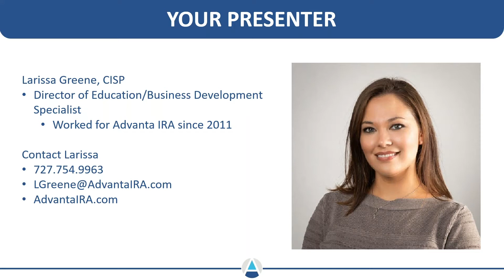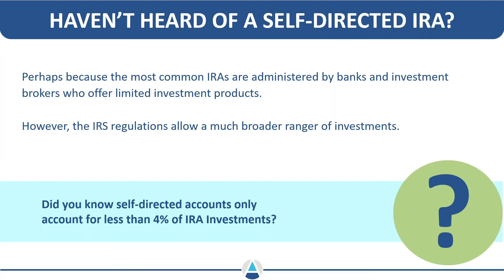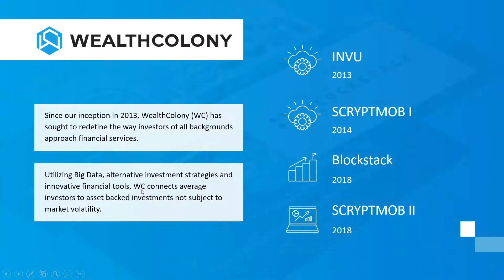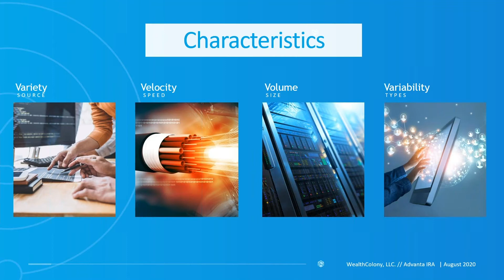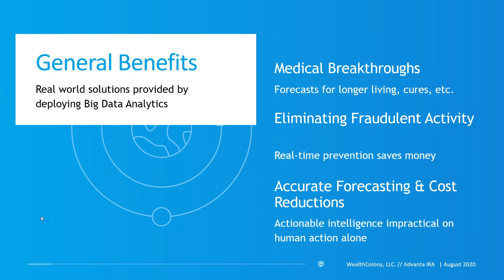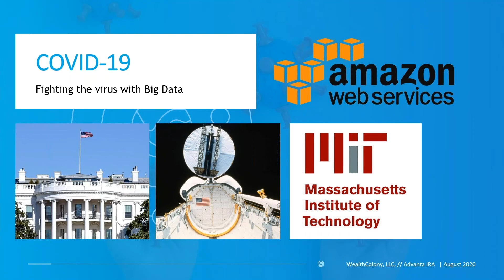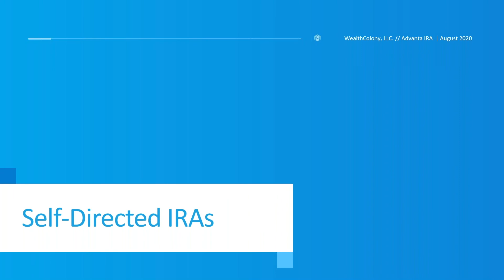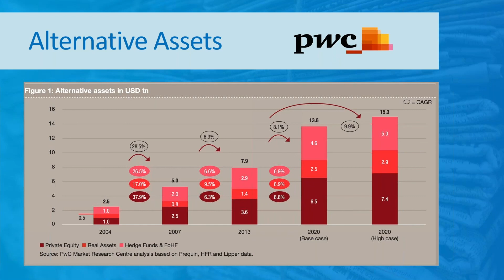What Is Big Data & How Can You Profit From It?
Advancements in information gathering will play a significant role in our future. Joe Hagan of WealthColony explains what Big Data is and how you can turn it into investment opportunities. Larissa Greene of Advanta IRA will explain how you can invest in Big Data by using your retirement funds.